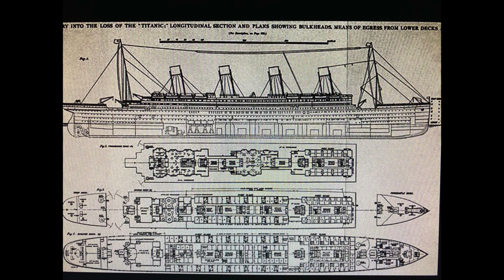Titanic History/How the ship kept power throughout the sinking.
This video talks about how the ship kept power throughout the sinking and why the lights didn't fail until the last possible moment.